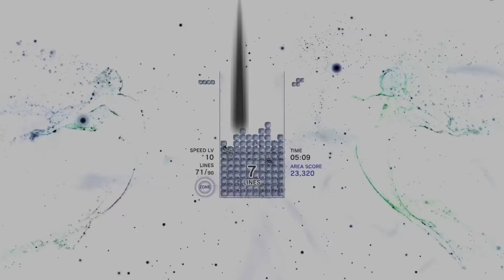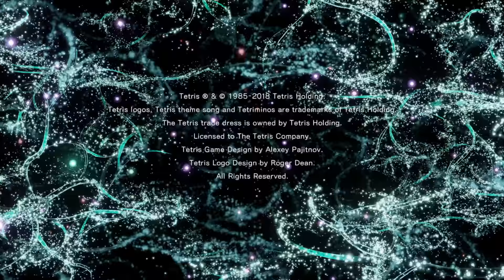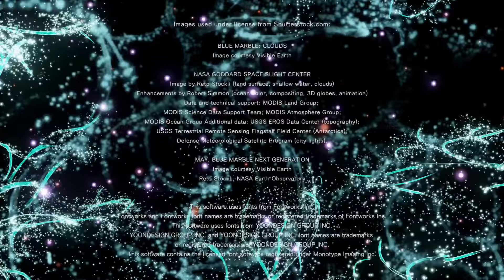[PS4 Pro] Tetris® Effect - Metamorphosis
[PS4 Pro] 테트리스 이펙트 - Metamorphosis